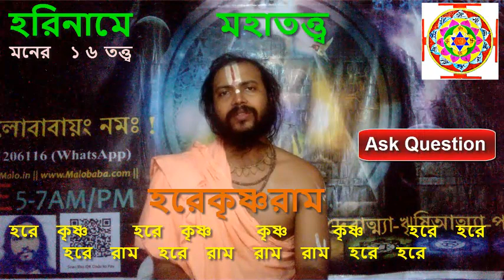Hare Krishna's Truth হরে কৃষ্ণ নাম যোগ (P5) Hari Naam Tatwa By: SadhGuru Maharishi Malobaba